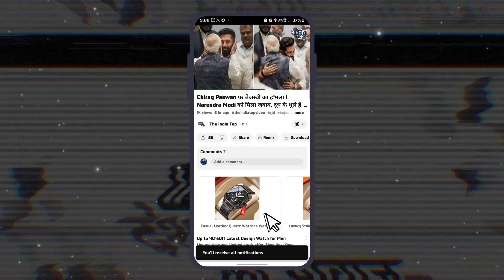Narendra Modi को टक्कर नहीं दे पाएंगी Lalu-Nitish की जोड़ी ! INDIA गठबंधन बैठक के बाद RLJP हुंकार !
Narendra Modi को टक्कर नहीं दे पाएंगी Lalu-Nitish की जोड़ी !  INDIA गठबंधन के बैठक के बाद RLJP हुंकार, परिवार सर्वोपरि !